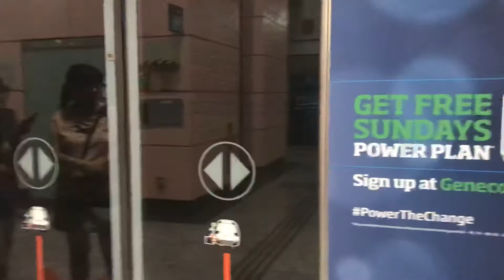SBST C751C 7065/7066 arriving Hougang (HarbourFront bound)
This is filmed on 20 January 2019.